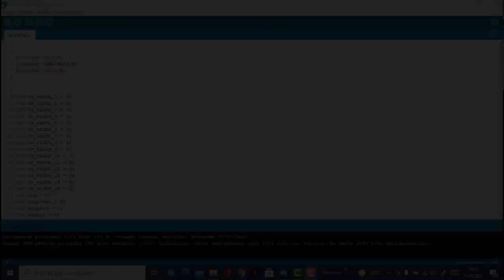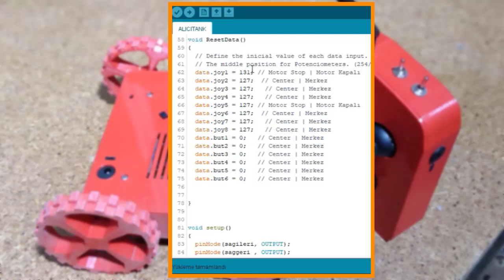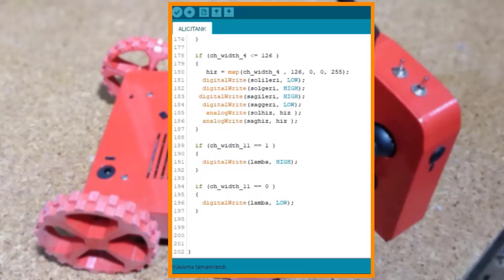SezerDuino RC Arazi Aracı | arduino uno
Merhaba arkadaşlar
Tasarımı tamamıyla bize ait olan ve geliştirmeye açık olan "SezerDuino arazi aracı" projesini gerçekleştirdik. Bu projemizde RC araçlardan farklı olarak ters dönse bile yoluna devam edebiliyor. Yüksekten inişte gövde ve bağlantı dayanıklılığı arttırıldığı için zarar görmeden yoluna devam edebiliyor. Ayrıca özelleştirilmiş kumanda sayesinde daha fazla fonksiyon eklenebiliyor. (Kumanda tasarımı ve bağlantıları diğer videomuzda bulabilirsiniz)

Bir sonraki videoda görüşmek üzere iyi çalışmalar (-:
Bu projemizde neler var ;
Arduino nano

Öneri ve görüşlerinizi mutlaka bekliyorum
Umarım Beğenmişsinizdir.

Destek İçin...!

Diğer Videolar :

Arduino ile Motosiklet Kontrol arduino uno